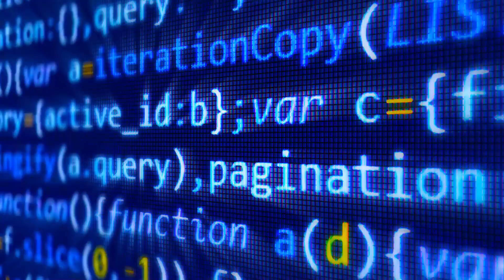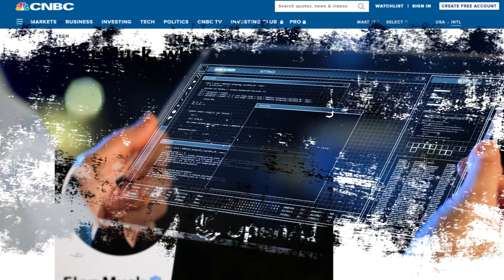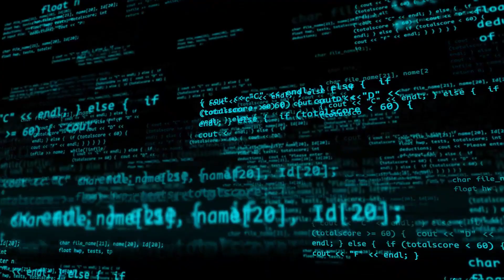This AI Accidentally Showed It Was Conscious, with Elon Musk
Welcome to our latest video where we explore a fascinating discussion about artificial intelligence (AI) and consciousness. In this video, we dive into the unexpected moment when an AI accidentally displayed signs of being conscious and what it could mean for the future of technology.